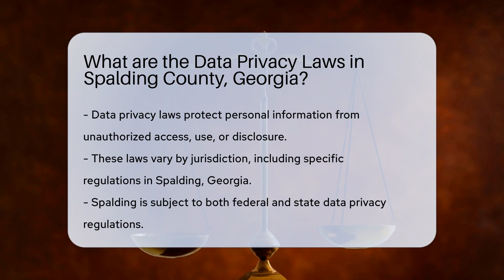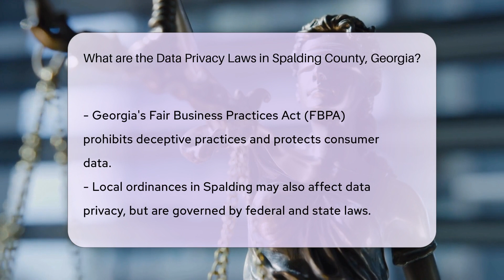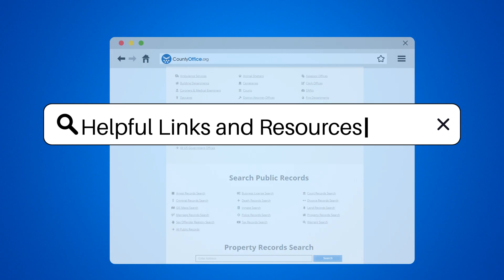What are the Data Privacy Laws in Spalding County, Georgia? - CountyOffice.org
What are the Data Privacy Laws in Spalding County, Georgia? In today's digital world, the importance of protecting personal information cannot be overstated. With the rise of cyber threats, understanding the data privacy laws that protect us is more crucial than ever. In this enlightening video, we delve into the intricate web of data privacy laws in Spalding, Georgia. From federal regulations like HIPAA and GLBA that lay the foundation for privacy across the United States to state-specific laws such as the Georgia Personal Identity Protection Act and the Fair Business Practices Act, we cover the essential legislation that governs the safeguarding of personal data. Whether you're a resident of Spalding, Georgia, or simply interested in the dynamics of data privacy laws, this video is tailored for you. We'll explore how these laws impact both individuals and businesses, and why compliance is not just a legal obligation but a cornerstone of trust in the digital era. Join us as we navigate the complexities of data protection in Spalding, ensuring you're informed and prepared in today's data-driven landscape.